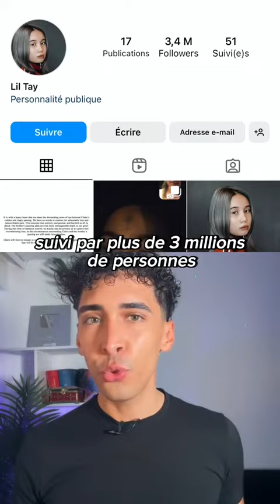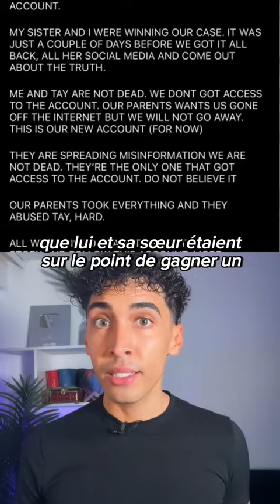Les parents de Lil Tay ont-ils menti sur la mort de l’adolescente ? 🤔